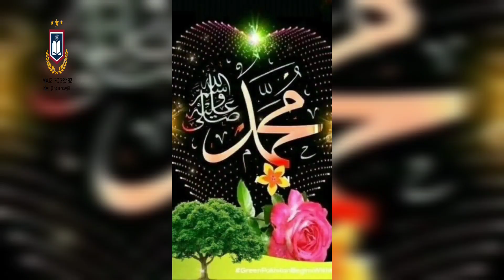Zulmat mein kiran dhundho | nazam nasheed kalam naat | hamd | meri bhanji ne parha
meri bhanji ne ye nazam waqat se bilkul mumasib parhi
islam Sense of islam